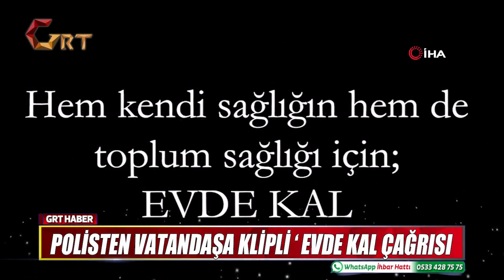POLİSTEN VATANDAŞA KLİPLİ ‘ EVDE KAL ÇAĞRISI